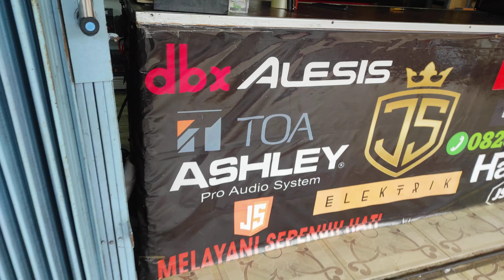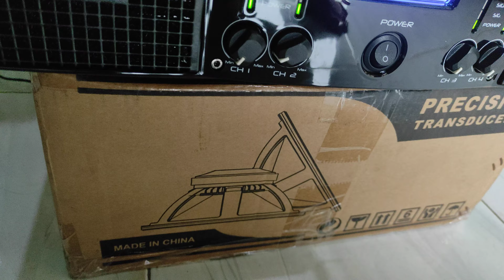Meluncur Wisdom Ah 12004 ke RN audio purbolinggo lampung timur